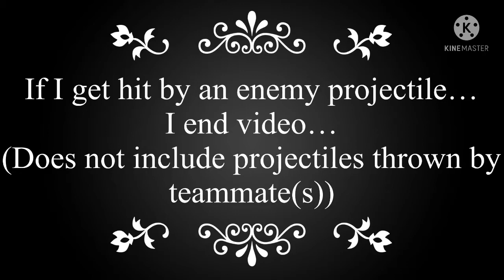Hyperlands Bedwars but if I get hit by enemy Projectiles, the video ends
Today I enter a game of Bedwars duos but with a twist… the video ends if I get hit by an enemy projectile… key word: enemy

Server: play.hyperlandsmc.net